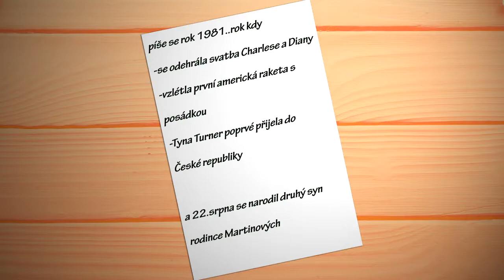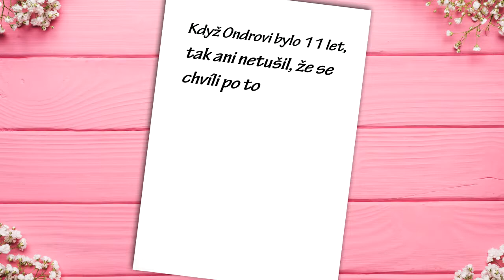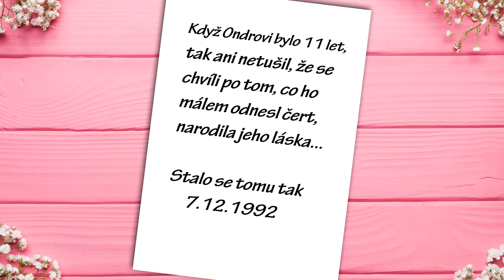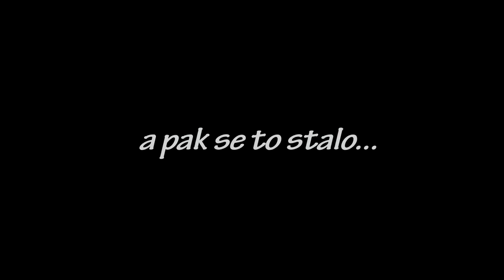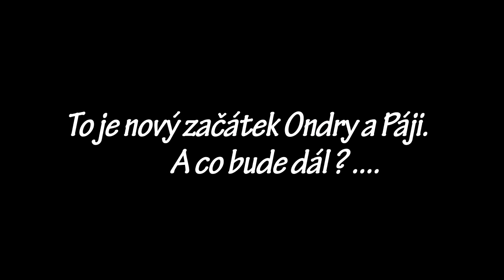Wedding childhood video AAE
First Wedding video.

1. song Chris Tomlin- Our God

2. song Enrique Iglesias- Bailando

3.song Pat a Mat Theme